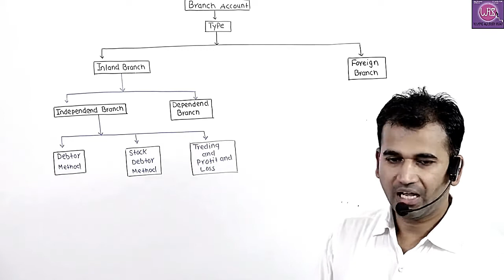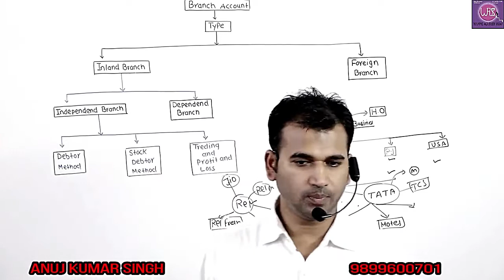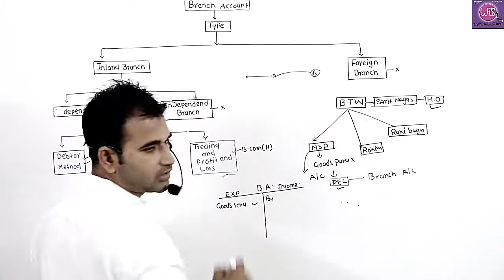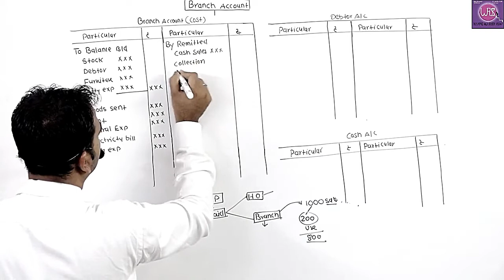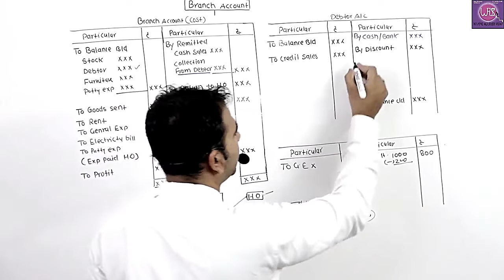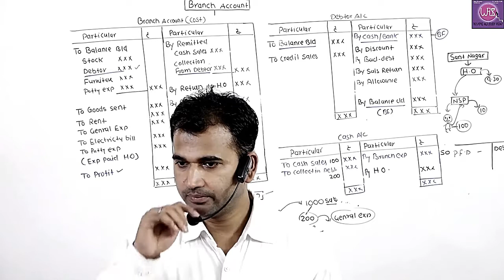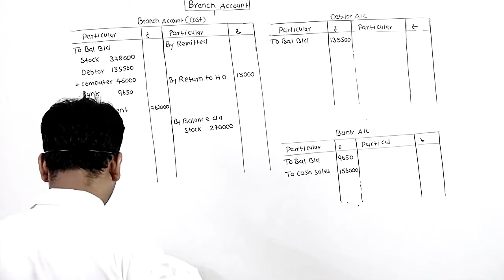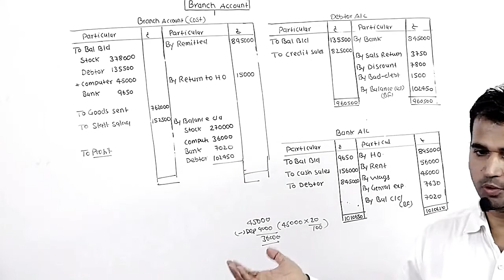financial account for b.com class || branch a/c || part 1 || bcom class || sol/du/dusol